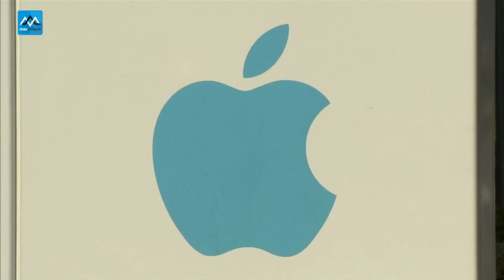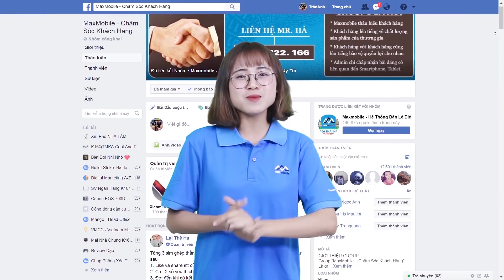MaxDaily 24/01: iPhone phát nổ do người dùng… cắn thử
MaxDaily 24/01
iPhone phát nổ do người dùng… cắn thử
iPhone X ế nặng, cổ phiếu Apple tụt giảm
Ảnh chính thức Xiaomi Mi7 với viền siêu mỏng
Mời các bạn tham khảo iPhone giá rẻ tại Maxmobile:

⛔ Mua hàng tại MaxMobile có gì đặt biệt